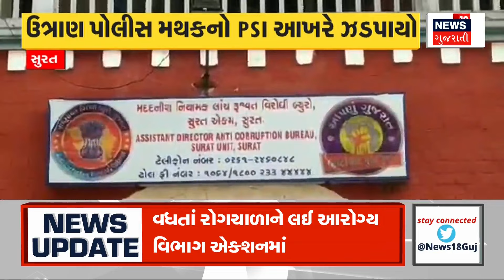Gujarat News । ડાંગરનો પાક નિષ્ફળ જવાની ખેડૂતોને ભિતી । Gujarat । Farmers। Flood । News 18 Gujarati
Farmers fear paddy crop failure. Damage to paddy crop in more than 900 bigha of land. Water filled fields for last 4 days

ડાંગરનો પાક નિષ્ફળ જવાની ખેડૂતોને ભિતી. 900 વિઘાથી વધુ જમીનમાં ડાંગરના પાકને નુકશાન. છેલ્લા 4 દિવસથી ખેતરોમાં ભરાયા પાણી. n18oc_samachar